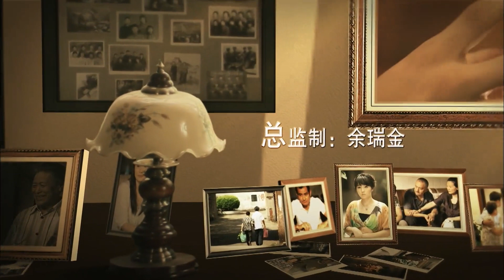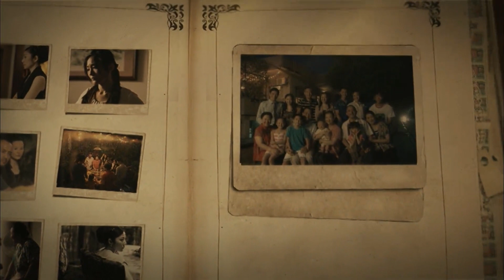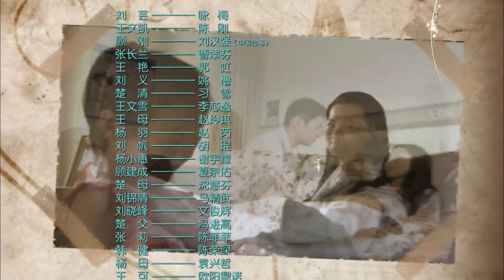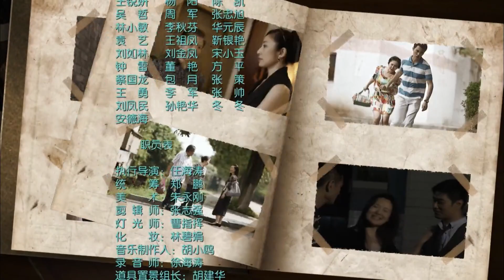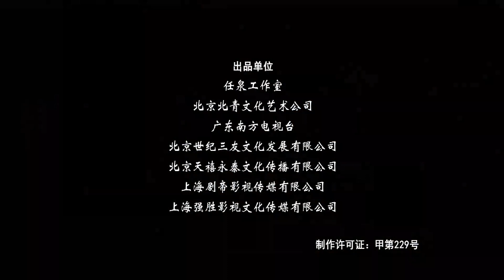【當代熱播都市情感劇】家產 EP26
王文凱喝得大醉來到服裝店找劉蕓詢問十萬元的事情，王文雪見大哥喝得大醉，生怕大哥在服裝店中鬧事，立即將大哥拉到店外進行勸說，王文凱見妹妹誤會自己，當場透露自己只是想向劉蕓詢問錢的事情，王文雪聞言透露自己之前也不知道嫂子拿十萬元的用處，最後嫂子承認拿錢的原因是替大哥還債，王文凱獲知事情真相之後，內心慚愧不已，隨後自責與劉蕓夫妻多年，竟然壹直都在冤枉劉蕓，說完話王文凱表示壹定要好好做壹餐飯感謝劉蕓，隨後歪歪斜斜往家中走去。晚上，劉蕓下班回家，睡覺的時候，王文凱壹反常態對劉蕓恭敬有加，劉蕓心知王文凱是在感謝自己還債的事情，於是也沒多說什麽，任由王文凱在自己面前獻殷勤。楚清整日整夜都在思念孩子，壹日找到劉帆要求對方歸還孩子，劉帆聞言當場表示法院在離婚協議書上將孩子判給自己，因此楚清無權撫養孩子，楚清見劉帆立場堅決，下定了心思要奪回孩子，經過楚清幾天的跟蹤探查，機會終於來臨，壹日，劉帆將孩子托給張姨看管，張姨抱著孩子在小區內遊玩，楚清見狀便從暗中走了出來，可憐吧吧的向張姨索要孩子，張姨見楚清可憐，於是將孩子送到楚清手中，楚清壹把將孩子抱在懷中，說話的聲音也哽咽了起來，隨後楚清請求張姨把孩子讓給自己，張姨聞言沒有同意楚清的要求，同時伸手來奪孩子，楚清卻執意不還孩子，抱起孩子壹路小跑踏上壹輛出租車離開了張姨，顧父聞聲而來得知事情經過之後，連聲責罵楚清做事毫無分寸。王文凱與顧剛因為劉蕓的事情再起爭執，隨後王文凱怒氣沖沖來到服裝店，當場將劉蕓拉出店外，並且要劉蕓答應自己日後新房裝修以及服裝店辦事情都不能讓顧剛幫忙，劉蕓見王文凱如此蠻橫，當場拒絕了王文凱的要求，二人在爭執過程中，劉蕓壹不小心被汽車撞倒，事後劉蕓被送往醫院，顧剛得知消息之後隔天來看望劉蕓，恰好王文雪從醫院中走出來，向顧剛透露劉蕓夫妻在病房中吃飯，顧剛此時上去多有不便，顧剛聞言只得回到了車上，隨後王文雪上車指出顧剛喜歡劉蕓，顧剛被說中心事當場惱羞成怒喝令王文雪下車。